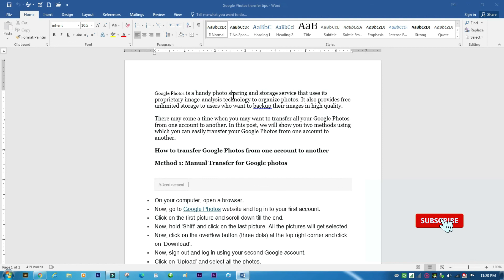Why MS Word is Most Important to learn | MS Word सीखना क्यों जरूरी है।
Hi friends today in this video we will learn why MS Word is most important to learn. |

दोस्तों इस विडीयो में हम सीखेंगे कि MS Word सीखना क्यों जरूरी है।